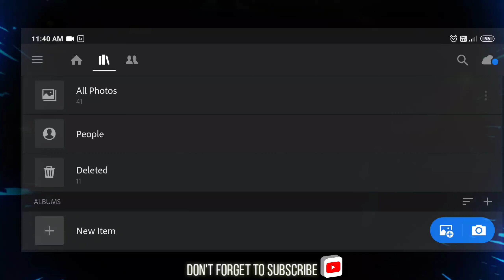GRAINY B&W // DUAL TONE PHOTO EDITING FOR INSTAGRAM 😍 // JORDAR LIGHTROOM TRICKS 🔥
HEY DOSTO!
SIKH LO GRAINY B&W PHOTO EDITING... LIGHTROOM S KAISE EDIT KRTE H... JO BHUT H TGDE LGTE H...

IF U ENJOYED THE VIDEO
THEN

SORRY NO PRESET ..
IF U WANT THEN COMMENT DOWN

prd edits,
lightroom editing,
lightroom photo editing,
lightroom presets,
lightroom tutorial,
b&w lightroom,
lightroom b&w background, black and white editing in lightroom,
black and white editing in lightroom mobile,
black and white editing app,
black and white editing photo,